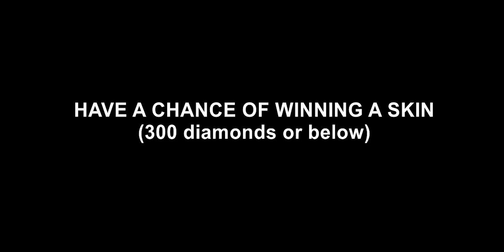Wanwan The Late Game Monster! | Top Global | Gosu General | Mobile Legends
Wanwan Fanart
Made by: C H A D A R T Y
Name           : Gosu General
Emblem         : Marksman 'Weakness Finder' 3 Fatal , 3 Swift
Battle Spell   : Flicker
Highst rank    : Mythical Glory
Match          : Ranked
Build          : Swift boots, Corrosion Scythe, Demon hunter sword, Blade of despair, Athena's shield, Berserkers fury